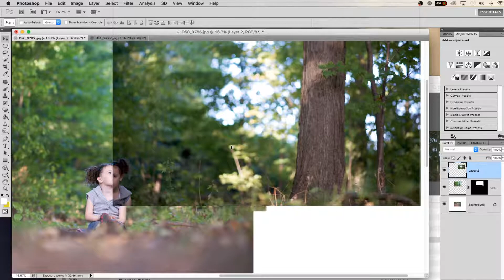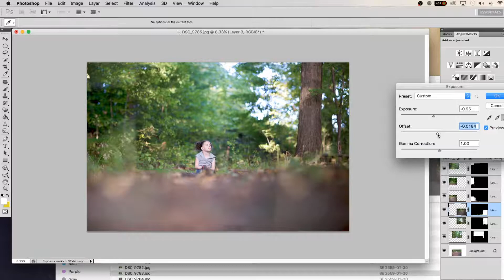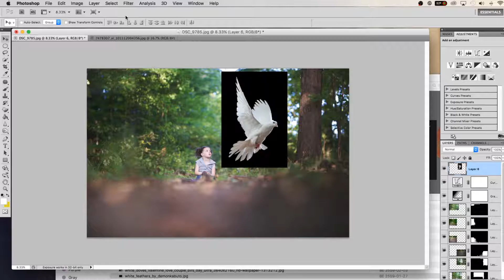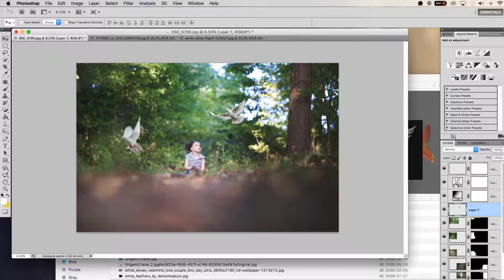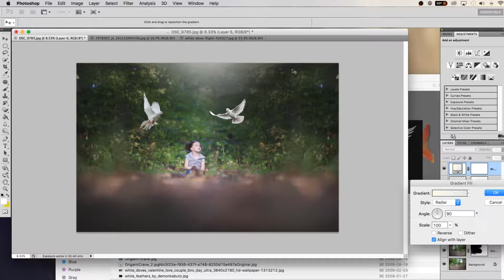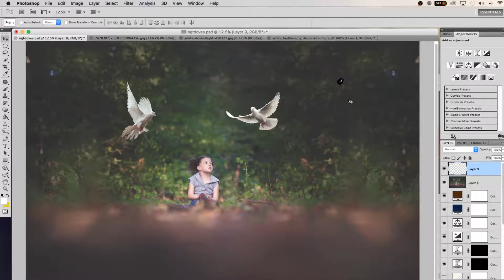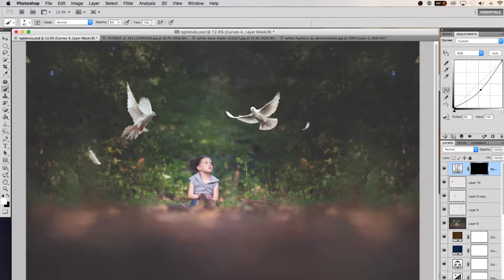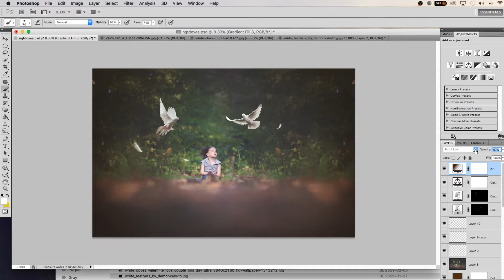Speed Edit - A girl and her Doves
Thank you so much for taking the time to watch my video.  Still trying to tweak things to make the movie quality better.  But in the meantime I hope you enjoy my speed edit.  This was from a couple of years ago and never got around to editing it.